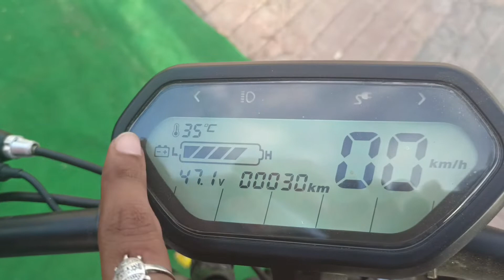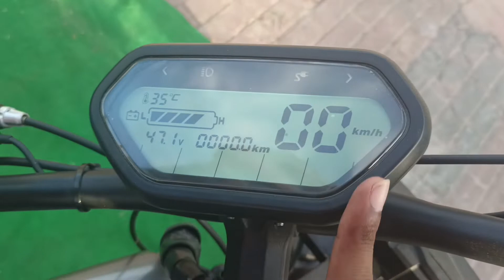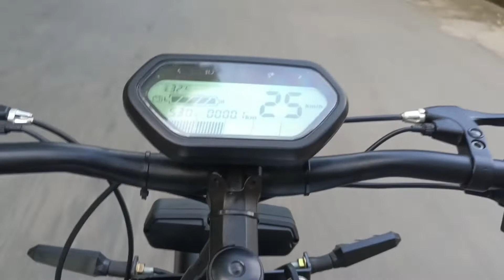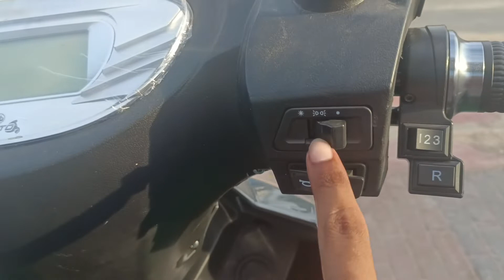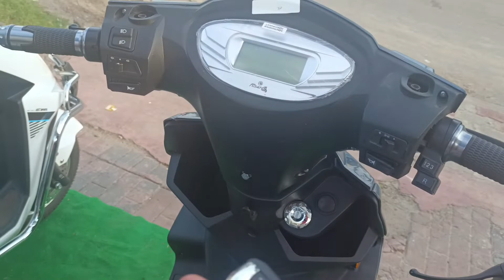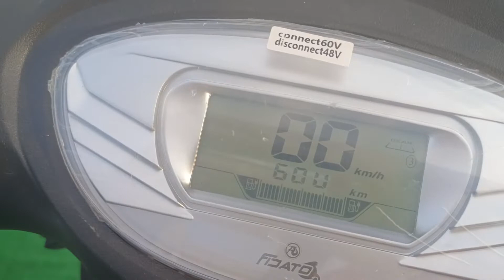Atum 1.0 electric review | Fidato Jugnu electric scooty review | electric bike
hello guys aap dekhe electric scooty bikes chalan free 5 rupaye men 50km tak ghumne😱
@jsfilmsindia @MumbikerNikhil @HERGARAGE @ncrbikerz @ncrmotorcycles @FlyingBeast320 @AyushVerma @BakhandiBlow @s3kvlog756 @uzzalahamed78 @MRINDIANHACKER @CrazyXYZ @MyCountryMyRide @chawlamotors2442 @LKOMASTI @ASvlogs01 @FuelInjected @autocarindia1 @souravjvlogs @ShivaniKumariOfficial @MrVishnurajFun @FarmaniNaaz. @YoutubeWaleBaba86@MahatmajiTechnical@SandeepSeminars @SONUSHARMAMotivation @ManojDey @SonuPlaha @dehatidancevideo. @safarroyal